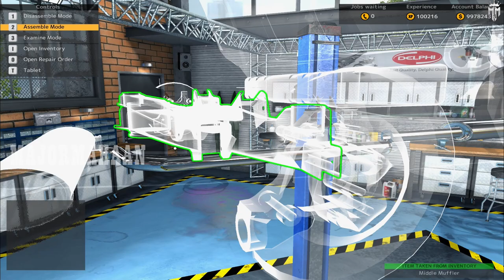KATAGIRI KASUMOTO JDM CAR MECHANIC SIMULATOR EPISODE 40@MAJORMAHAANYT